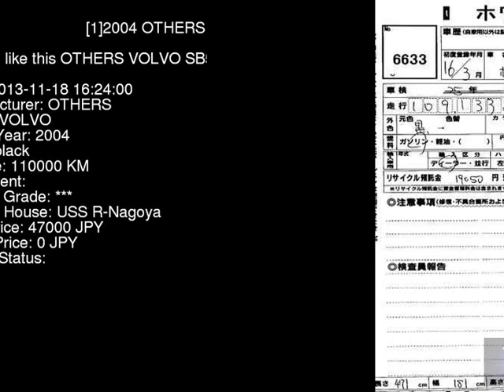2004 OTHERS VOLVO SB5244W - Japanese Used Car For Sale Japan Auction Import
2004 OTHERS VOLVO  SB5244W - Japanese Used Car For Sale Japan Auction Import SB5244W,OTHERS,VOLVO,jdmvip,vip,jdm,cars,japan,jdmvip.com,japanesecars,usedcars Japanese Used JDM Car For Sale At Auction in Japan for Import